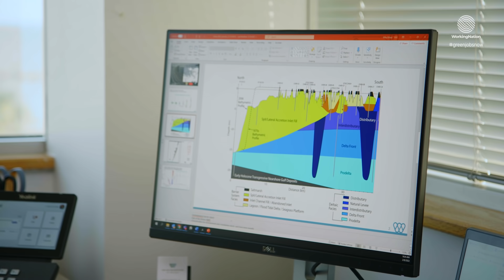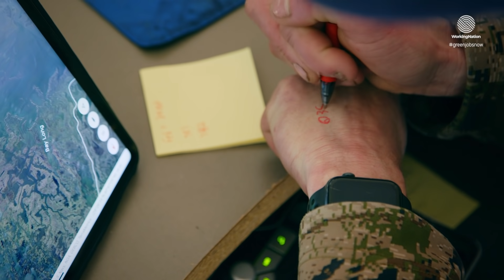I Want That Job!: Geoscientist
Geoscientists study the physical aspects of the Earth. Most split their time between working in offices and laboratories, and working outdoors. Native Louisianan Michael McGaw works as an engineering technician for APTIM in the Coastal Ports and Marines Division and Maricel Beltrán-Burgos works as a research associate at The Water Institute of the Gulf.  About 3,100 openings for geoscientists are projected each year, on average, over the decade.

We are now live with our new digital magazine, Climate and Careers.

For stories about solutions to the jobs skills gap disrupting our economy, and the future of work, visit WorkingNation